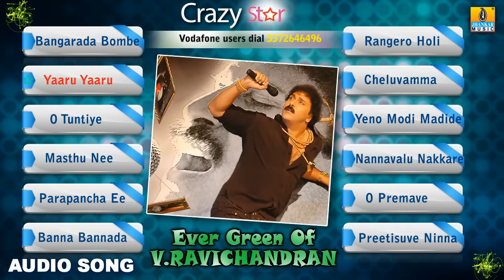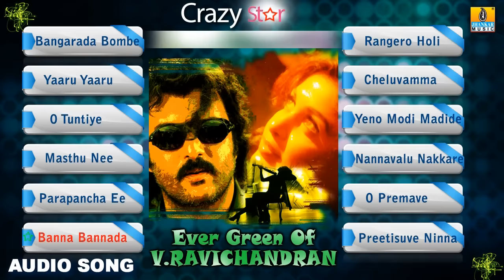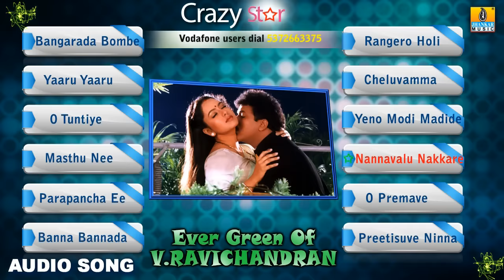Evergreen Hits Of Crazy Star V Ravichandran | Audio Jukebox | Hamsalekha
Listen to Evergreen Hit songs of V. Ravichandran from his super hit movies...

1) Bangarada Bombe
Singer - K J Yesudas
Movie - Sipayi
Music & Lyrics - Hamsalekha

2) Yaaru Yaaru
Singer - Shankar Mahadevan
Movie - Hatavadi
Music & Lyrics - V Ravichandran

3) O Tuntiye
Singer - Hariharan
Movie - Kalavida
Music & Lyrics - Hamsalekha

4) Masthu Nee Masthu
Singer - Hemanth
Movie - Malla

5) Parapancha Ee Parapancha
Singer - Manu
Movie - Cheluva
Music & Lyrics - Hamsalekha

6) Banna Bannada Loka
Singer - Shankar Mahadevan
Movie - Ekangi

7) Rangero Holi
Singer - Manu, Mini Mini
Movie - Putnanja
Music & Lyrics - Hamsalekha

8) Cheluvamma Chendadamma
Singer - S P Balasubramanyam
Movie - Chora Chitta Chora

9) Yeno Modi Madide
Singer - Rajesh Krishnan, Nanditha
Movie - Ondagona Baa
Music & Lyrics - Hamsalekha

10) Nannavalu Nakkare
Singer - S P Balasubramanyam, Chitra
Movie - Naanu Nanna Henthiru

12) Preetisuve Ninna
Singer - Rajesh Krishnan, Chitra
Movie - Ugadi